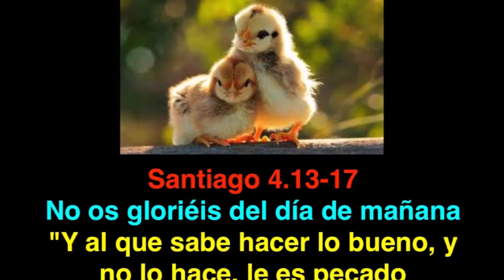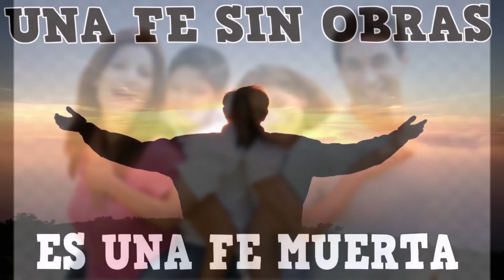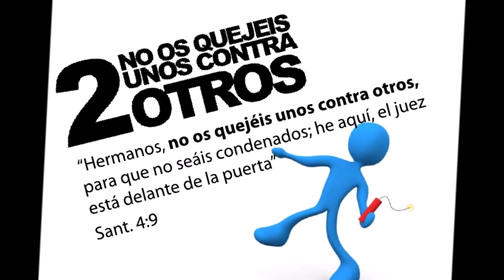08-Santiago 4:11-17/No os gloríes del día de la mañana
No os gloriéis del día de mañana
13. ¡Vamos ahora! los que decís: Hoy y mañana iremos a tal ciudad, y estaremos allá un año, y traficaremos, y ganaremos;

14. cuando no sabéis lo que será mañana. Porque ¿qué es vuestra vida? Ciertamente es neblina que se aparece por un poco de tiempo, y luego se desvanece.

15. En lugar de lo cual deberíais decir: Si el Señor quiere, viviremos y haremos esto o aquello.

16. Pero ahora os jactáis en vuestras soberbias. Toda jactancia semejante es mala;

17. y al que sabe hacer lo bueno, y no lo hace, le es pecado.